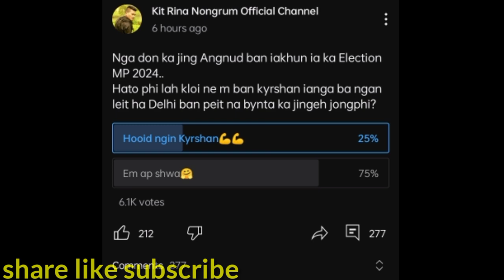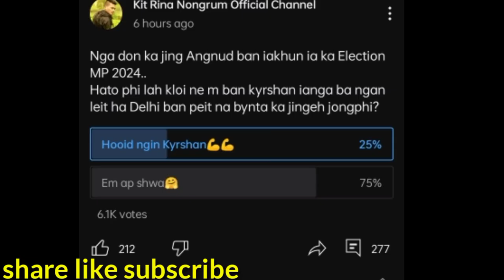Yn iakhun MP u director ba paw nam ka Rikhasi jong ngi KITRINA NONGRUM 😘🥰❤️